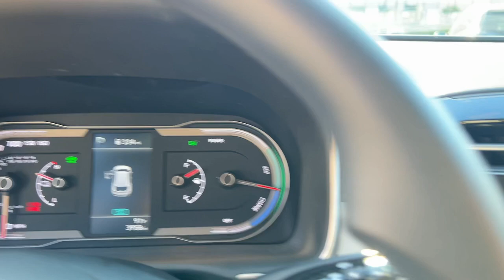2024 Hyundai Tucson_Hybrid Stamford, Greenwich, Norwalk, Darien, Fairfield, CT U11401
White Pearl Used 2024 Hyundai Tucson_Hybrid Blue available in Stamford, Connecticut at Stamford Hyundai. Servicing the Greenwich, Norwalk, Darien, Fairfield, CT area.

Stamford Hyundai
85 Magee Ave

Heated Seats Navigation Onboard Communications System iPod/MP3 Input Satellite Radio Hybrid Back-Up Camera All Wheel Drive Turbo Charged Aluminum Wheels CARPETED FLOOR MATS Power Liftgate. SEE MORE!br /br /KEY FEATURES INCLUDEbr /Navigation All Wheel Drive Power Liftgate Heated Driver Seat Back-Up Camera Turbocharged Hybrid Satellite Radio iPod/MP3 Input Onboard Communications System Aluminum Wheels Remote Engine Start Dual Zone A/C Hands-Free Liftgate Cross-Traffic Alert. Rear Spoiler MP3 Player Privacy Glass Keyless Entry Remote Trunk Release. br /br /OPTION PACKAGESbr /CARPETED FLOOR MATS. Serviced here Local Trade-In Financing Available br /br /SHOP WITH CONFIDENCEbr /173-point mechanical safety and appearance inspection by Hyundai-certified technicians Rental car reimbursement provided during covered repairs 10-Year/ 100000 mile Powertrain Limited Warranty 10-Year/ 100000 mile Powertrain Limited Warranty Hyundai Certified Used Vehicles carry the remainder 5-year/60000-mile New Vehicle Limited Warranty Roadside Assistance includes towing jump starts tire service lockout service and fuel delivery Complimentary 24/7/365 roadside assistance is provided for 10 years/Unlimited Mileage 3-Month of No-Charge SiriusXM Satellite Radio All-Access Trial Travel interruption service when a covered breakdown occurs 150 miles or more away from home A CarFax Vehicle History Report is included with all CPO vehicles Excellent Condition br /br /WHY BUY FROM USbr /Stamford Hyundai is a digital interactive dealership that is the Hyundai Eastern Region #1 service satisfaction Hyundai Dealer in the district two years running. We believe in transparency for our clients and feel that when our customers are educated about their purchase from availability total brand value and finance options it is easy to say Yes to Hyundai. Combine this with our exceptional customer service and convenient online purchase process; it is easy to say Yes to Stamford Hyundai! br /br /Mileage may be higher due to test drives or if vehicle is/was a loaner vehicle. Horsepower calculations based on trim engine configuration. Please confirm the accuracy of the included equipment by calling us prior to purchase. br /
CF